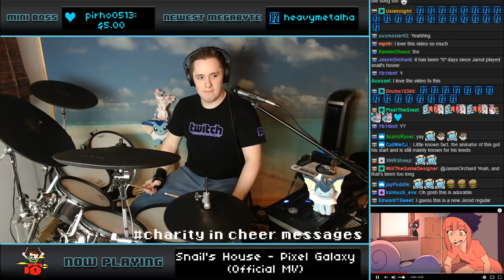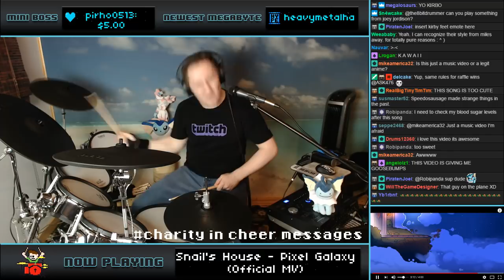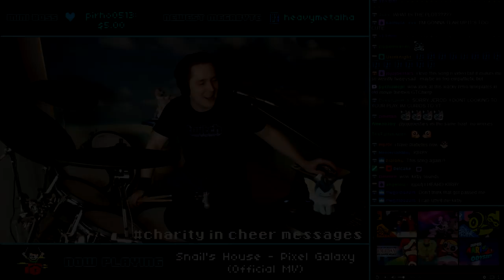Snail's House - Pixel Galaxy (NEW DRUM KIT COVER) -- The8BitDrummer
IT'S TIME FOR THE NEW KIT HIGHLIGHTS! And what better to kick it off then with Snail's House, Pixel Galaxy, by Ujico*!

I stream live every Monday, Tuesday, Friday and Saturday at 4.30PM US/Eastern Come hang out!